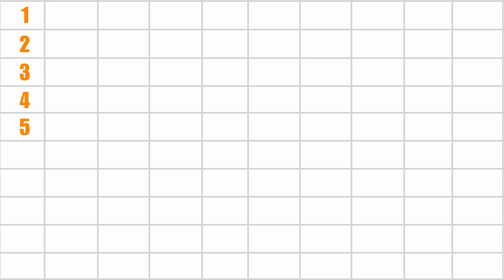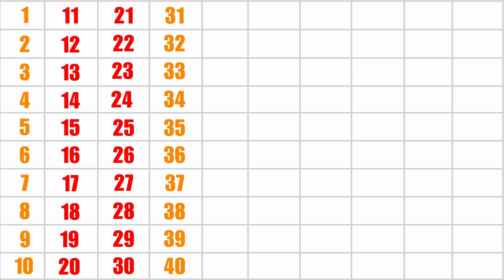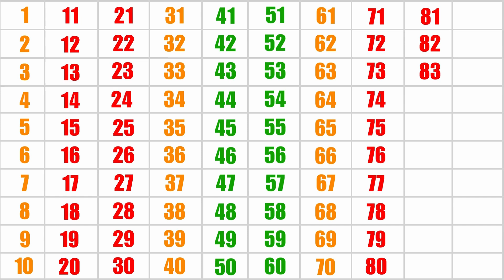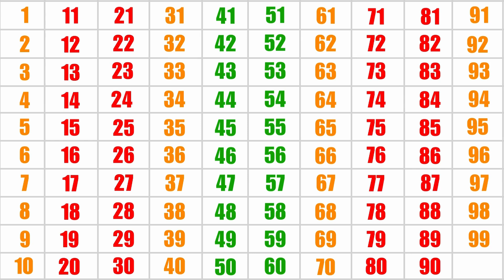1 to 100 Counting in English | 123 Numbers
1 to 100 Counting in English | Counting 1 to 100 | 1 to 100 in English | 123 Numbers | 1 to 100

1234 numbers song | ginti | counting 1 to 100 | ek se sau tak ginti | 1-100

123 Numbers | 1234 Number Names | 1 To 20 Numbers Song | 12345 learning for kids | Counting Numbers

Your Quarries: 👇👇👇

1 से 100 तक गिनती
1 counting 1 to 100
1 to 100 numbers counting
1 to 100 counting tutorial
1 to 100 counting teacher
Learn how to count from 1 - 100